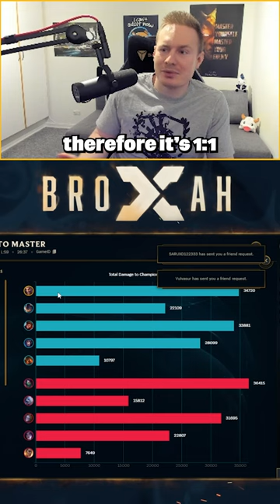The average ADC experience